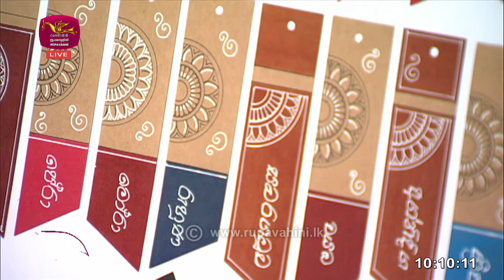Nugasewana | Thisara Perera with Athkam |2023-10-11|Rupavahini